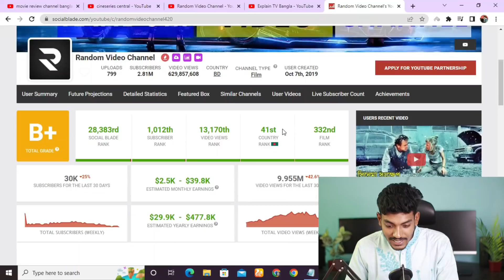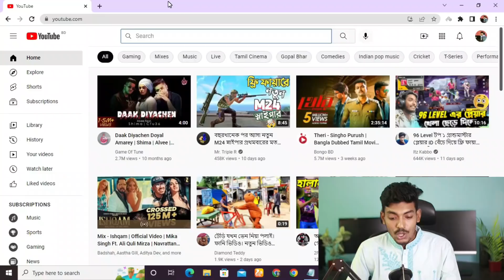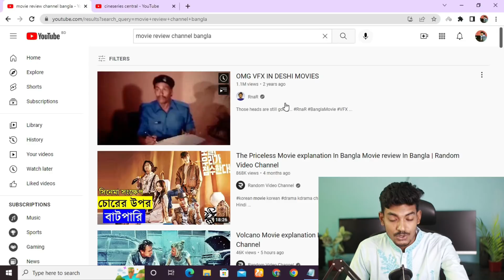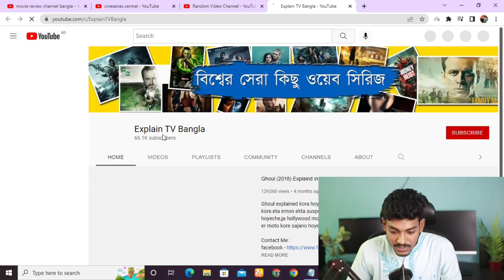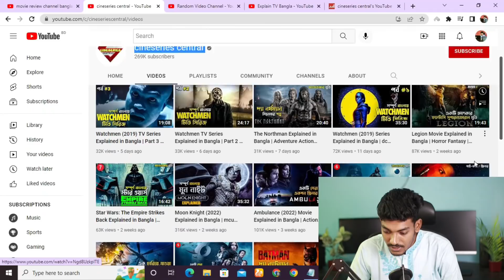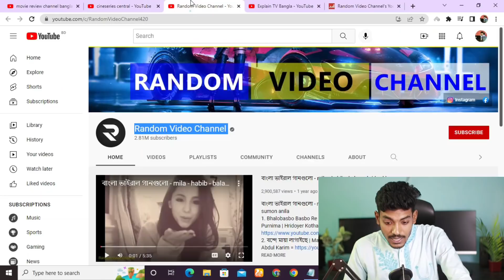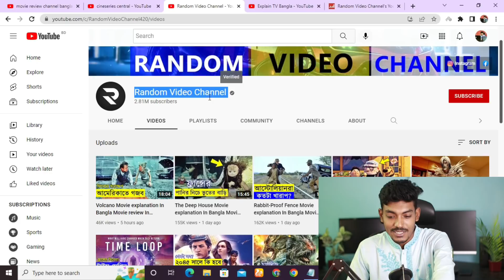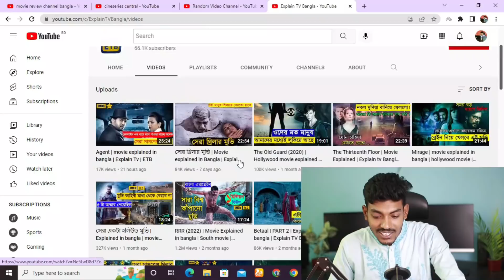Earn $1000/month Uploading Movies on YouTube | How to Upload Movie Clips on YouTube in Bangla